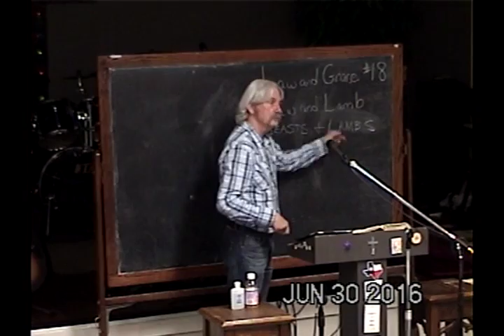18 What It Really Means To Worship The Lamb